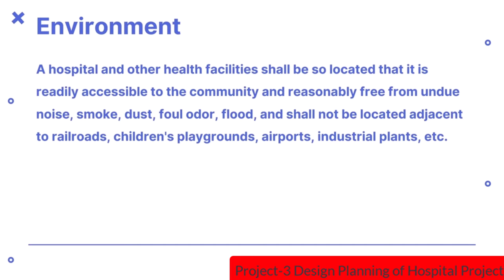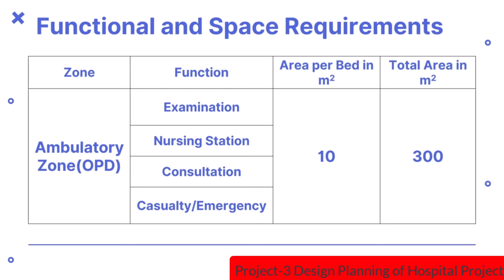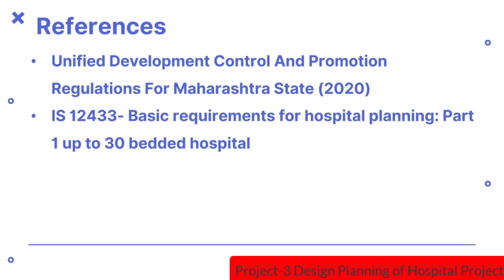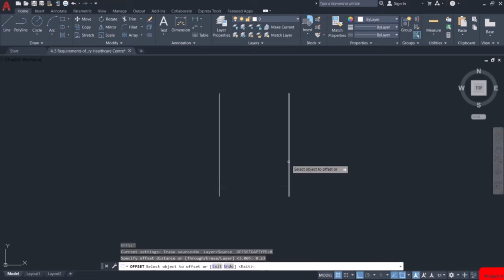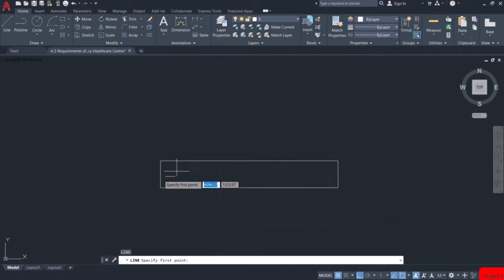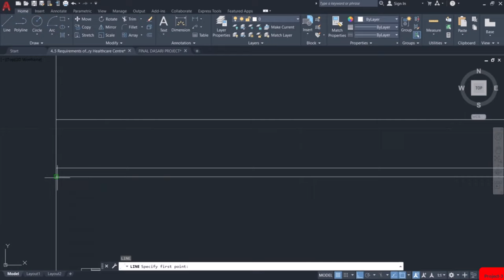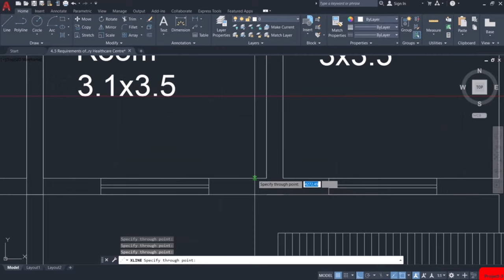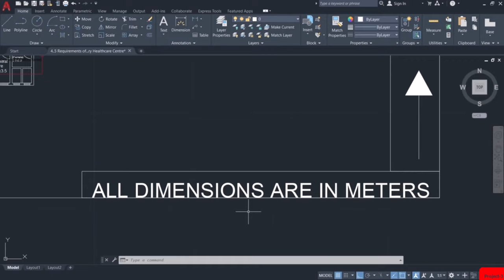Project 3 Design Planning of Hospital Project - 13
General Requirements for Planning of Hospital,
Functional and Space Requirement for 30 Bedded Hospital,
Building Requirements for 30 Bedded Hospital,
Requirements of Primary Healthcare Centre,
Floor Plan of Primary Health Center,
Adding Doors and Windows in the Plan,
Adding Annotations in the Plan,
Front Elevation of Primary Heath Center,
Sectional Elevation of Primary Health Center